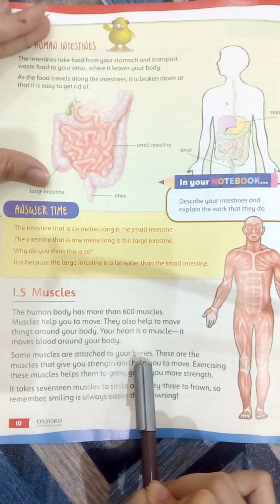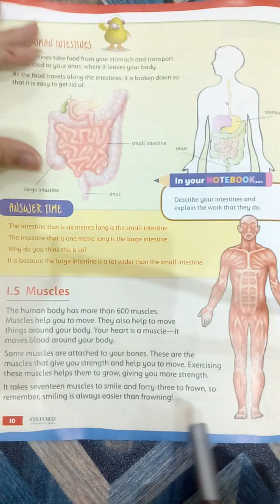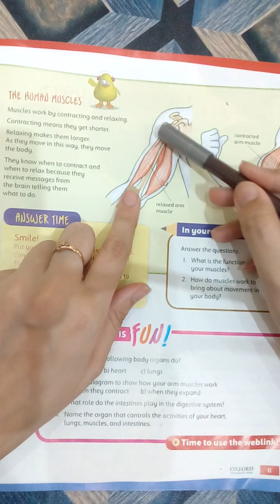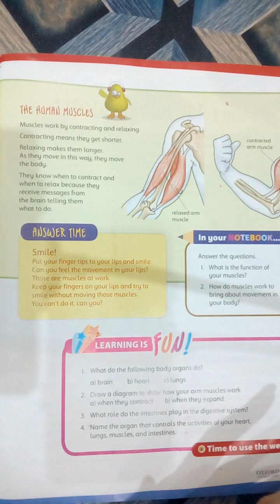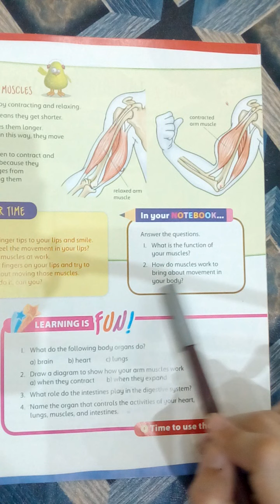Class 4th Science lecture 6 Unit No 1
Lecture delivered by: Miss Swera Nasir
Class: 4th
Subject: Science
Lecture: Unit # 1